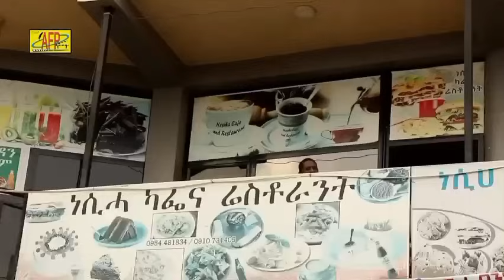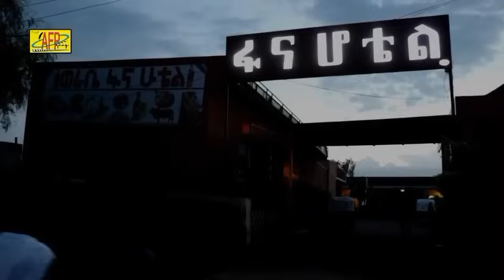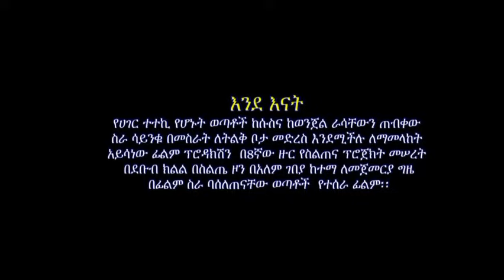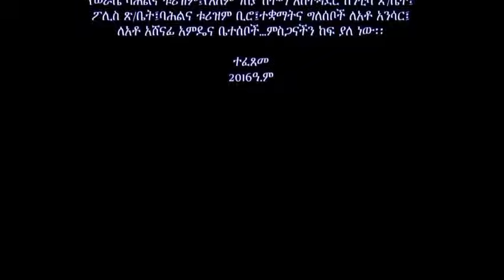እናት አለሜ አዲስ አማርኛ ፊልምMother Earth Enat aleme newu ethiopianmovie August 22, 2024